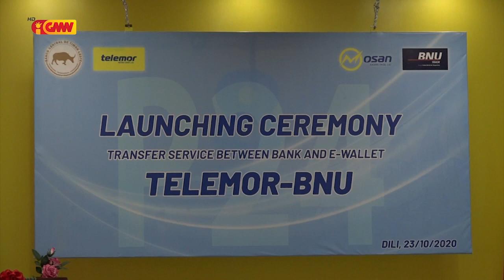Telemor ho BNU servisu hamutuk hodi Lansa "Transfer Service Between Bank And E-Wallet"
Telemor ho BNU servisu hamutuk hodi Lansa Transferénsia Osan husi Konta Bankária ba Karteira Elektroníka liu husi aplikasaun MOSAN